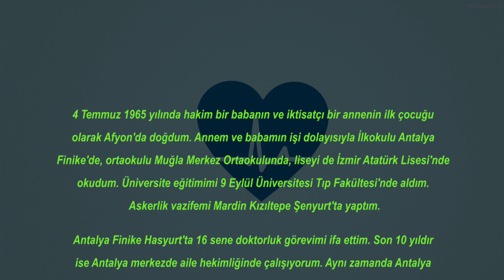Mehmet Ozan Uzkut- Ozanca Sağlık Mobbing Politika 3